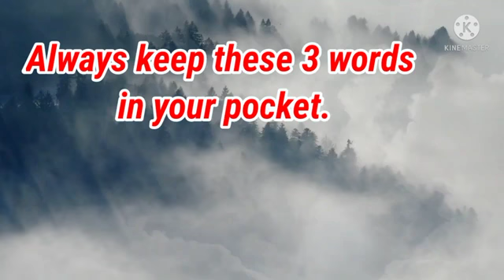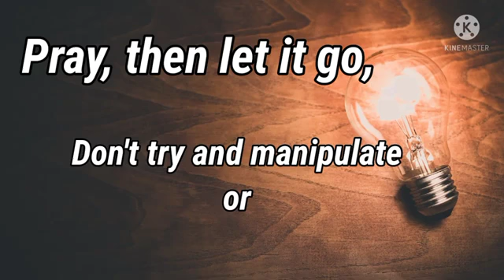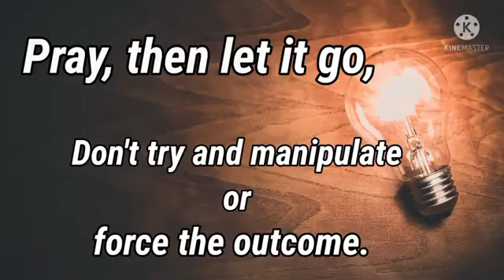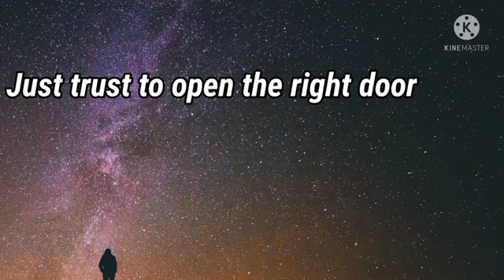Three Things Goodness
Always keep three things in your pocket